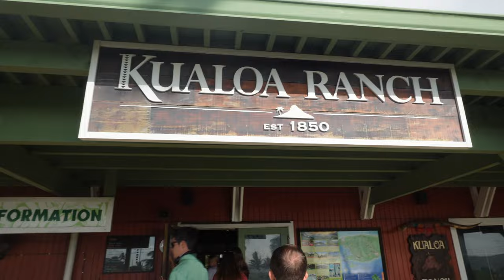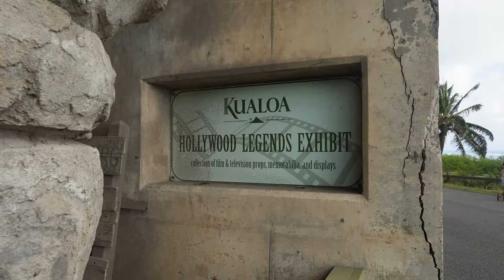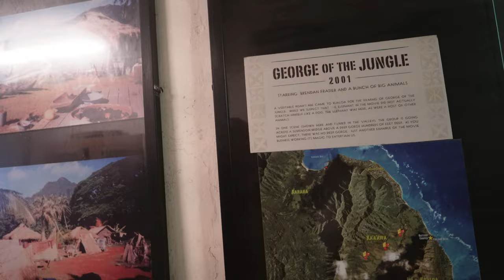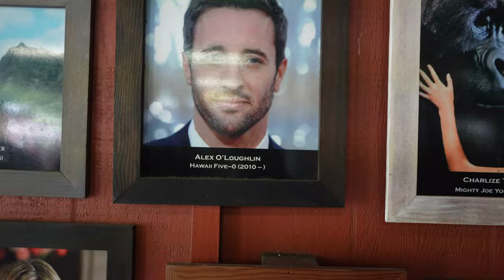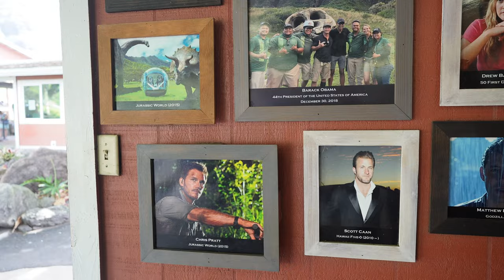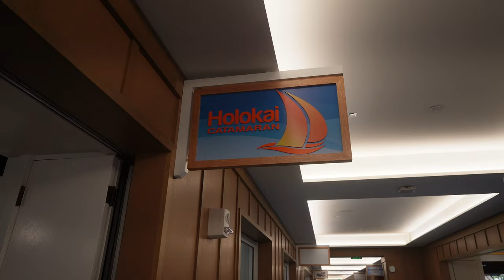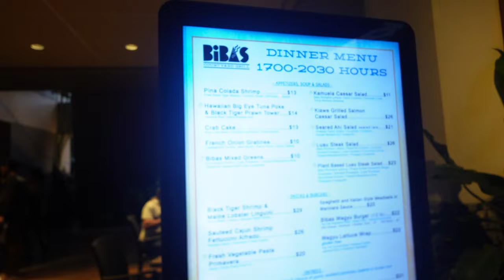Kualoa Ranch and Catamaran Ride // Hawaii 2023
Today we visited Kualoa Ranch where numerous movies and TV shows have been filmed. These include Lost, Hawaii 5-0, 50 First Dates, Jurassic Park, and more. After our ranch tour we went back to the Hale Koa, had lunch, and went on our Catamaran Sunset cruise. We ate dinner at Biba’s and started to wind down our trip.

The Hale Koa Hotel, which means House of the Warrior in Hawaiian, is an Armed Forces Recreation Center (AFRC) resort hotel located on Waikiki Beach and owned by the United States Department of Defense. This property is exclusive to military members, families and sponsored guests only.